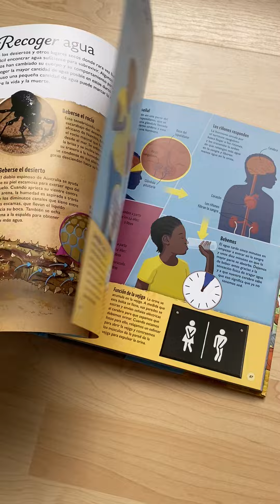La vida del agua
Un libro para niños bellamente ilustrado que analiza cómo el agua sustenta todas las formas de vida, cómo las personas aprovechamos los beneficios que nos aporta y por qué debemos conservarla.

El agua es esencial para la vida. De hecho, ¡el 60 por ciento de un ser humano adulto está compuesto por agua! La bebemos, nos bañamos en ella y miles de criaturas viven en este medio. Sin embargo, nuestro planeta se está quedando sin agua, con menos del 1 por ciento del agua disponible para alimentar a la población actual, de 7.500 millones de personas.

Sumérgete en el maravilloso mundo del agua y descubre cómo luchar para salvar esta sustancia esencial para la vida.

Desde las gotas de lluvia que caen del cielo hasta los ríos caudalosos y los enormes océanos llenos de animales y plantas, el agua está en todas partes. Descubre cómo afecta el clima a través de tormentas, nevadas y ciclones. Aprende cómo se usa en el cultivo de los alimentos, en la confección de la ropa y cómo el agua llega a nuestros hogares con solo girar un grifo. Conoce el proceso por el que pasa el agua cuando la bebes y lo importante que es mantenerse hidratado para nuestra salud.

Con bellas fotos e ilustraciones que muestran la belleza y el poder del agua en la naturaleza, el ciclo del agua nunca ha sido tan emocionante. Ante la crisis climática de nuestro planeta, ahorrar agua es más crucial que nunca. Aprende cómo podemos usar menos agua y cómo podemos reducir la contaminación del agua para salvar la vida en la Tierra.